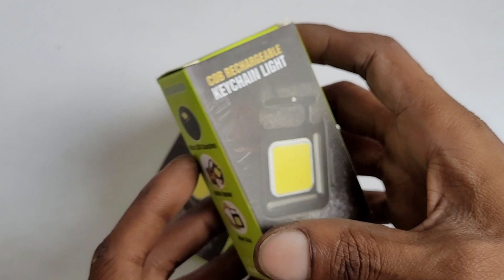Rechargeable COB Keychain Light with 3 Light / LED Torch Keychain Flashlights Mini Emergency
Cob light...

7 color led..

Cycle light...

Bike light...

Verma ji